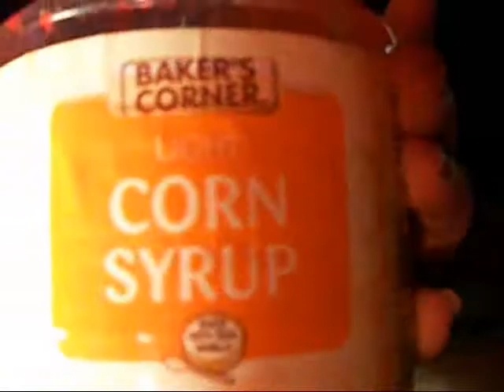Yet Again, another tutorial for open wound. (gore rotting flesh, all that good stuff.) ON THE FACE!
The title says it all, corn syrup is actually really good for this kind of thing I discovered today. (: ENJOY.
ft. Avenged Sevenfold- Won't See You Tonight pt. 1

HATEFUL COMMENTS WILL NOT BE TOLERATED!